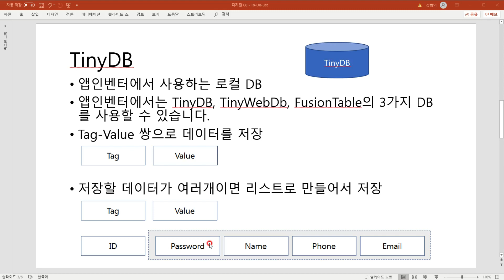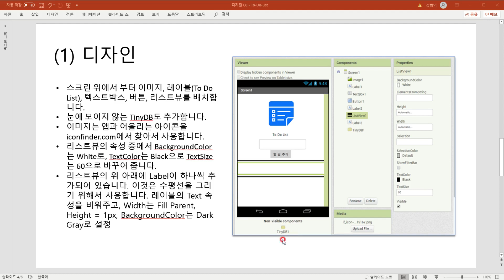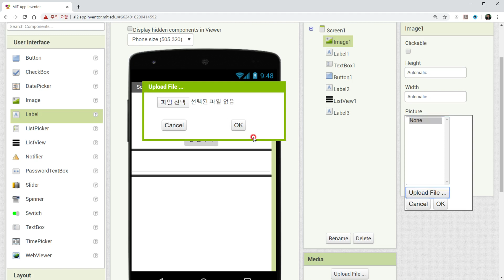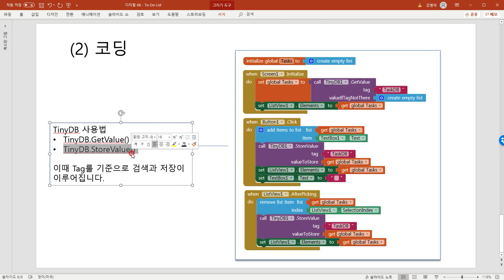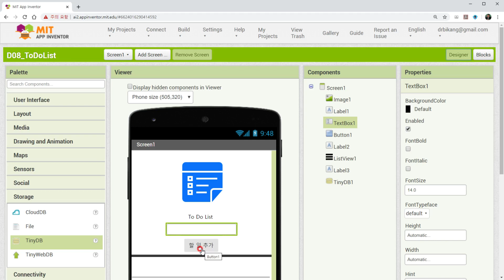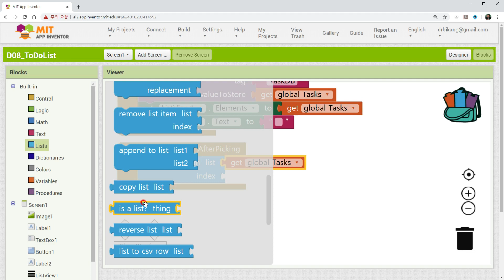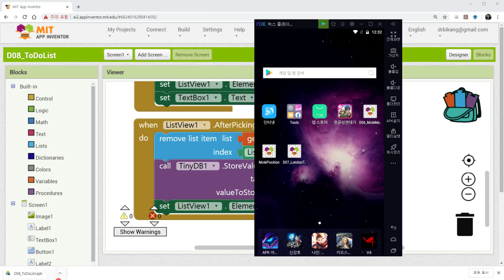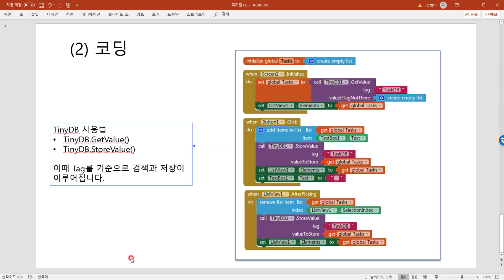앱 인벤터 #14 To-Do List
앱인벤터 타이니디비를 사용한 할일 목록
App Inventor, To-Do-List App using TinyDB